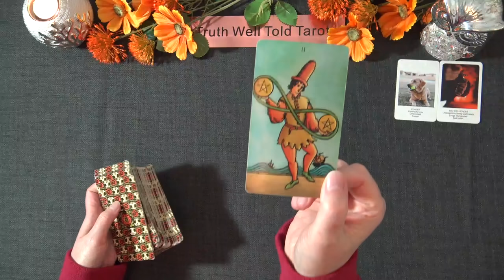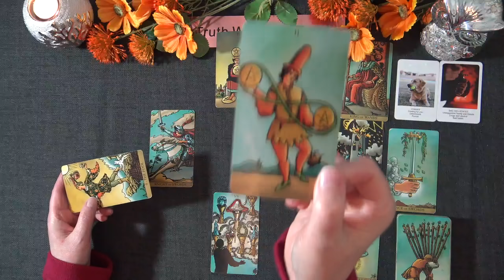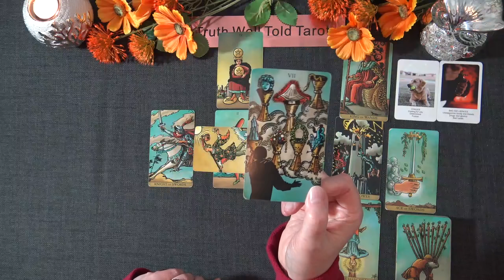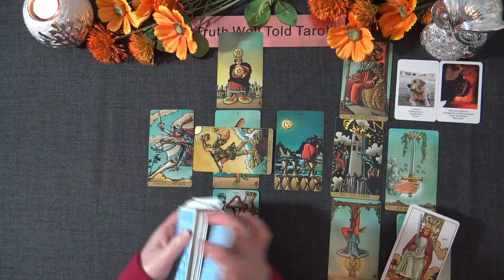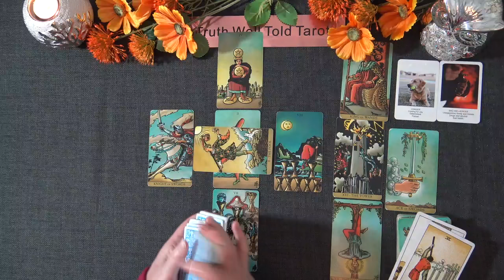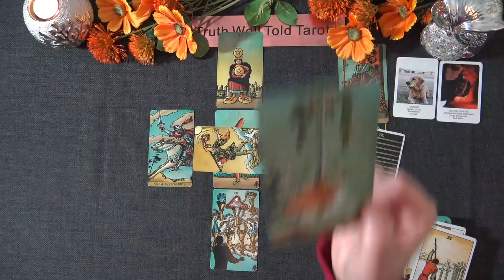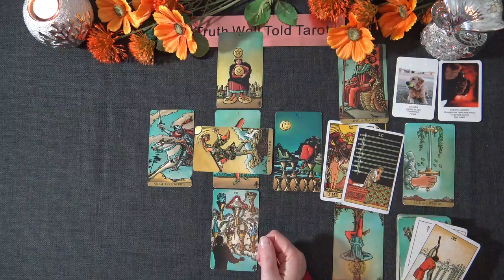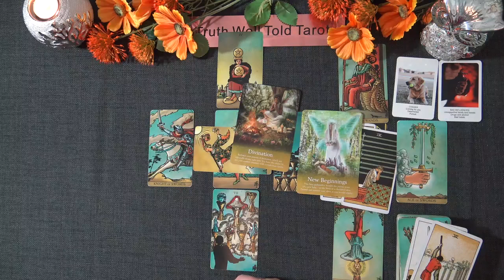LEO WEEKLY TAROT READING "FACING WHAT NEEDS TO BE FACED" October 18th-24th 2021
Andrea xx